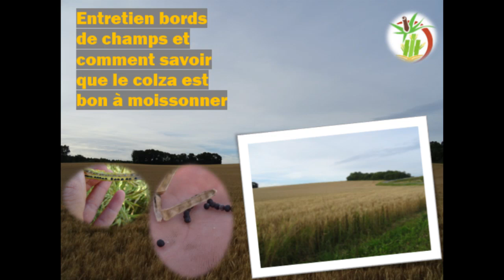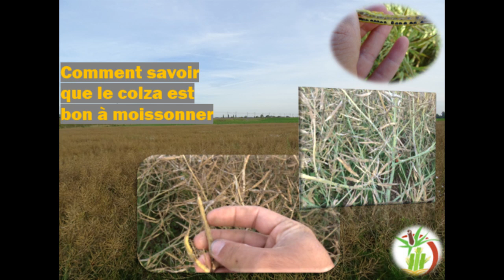L'entretien des bords de champs + comment décider de récolter le colza 17Cultivateur passionné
Merci Vincent